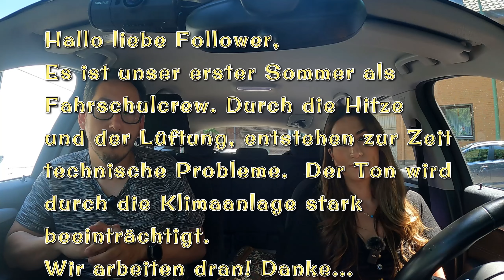Prüfungsvorbereitung, Prüfungssimulation mit Daniela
Hallo zusammen!
Heute mit Daniela.
Sie kam mit Angst vor dem Auto, Angst vor dem Fahren und Angst vor der Prüfung.
Wir hatten nur ein begrenztes Budget zur Verfügung und haben alles gegeben um sie so gut wie möglich vorzubereiten.
Mit Aycan als "Prüferin" hatte die Angst und Nervosität die Fahrschülerin leider sehr im Griff.

Die Strecke war, Duisburg Meiderich über Duisburg Beeck und wieder zurück.

Wie immer gilt, bleibt sachlich und fair!